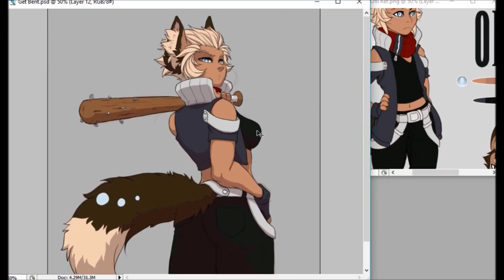Savagery Reaction - Marvel Studios' Avengers: Infinity War Official Trailer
That's fine, we don't want to force you. Sharing is caring though.

Love Animation? Drawings? Art? Are you trying to add to your collection of art gallery like we do? Then take a look at Oni's Deviant Art Gallery. You'll find all sorts of gorgeous animation. If you really like one; buy one.